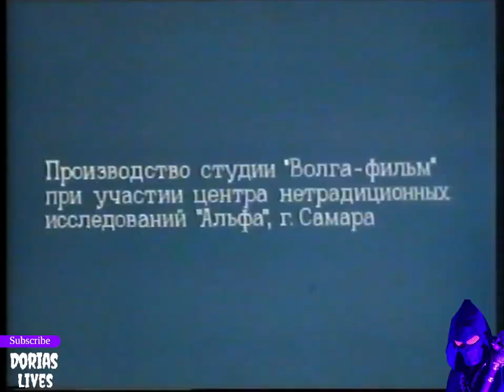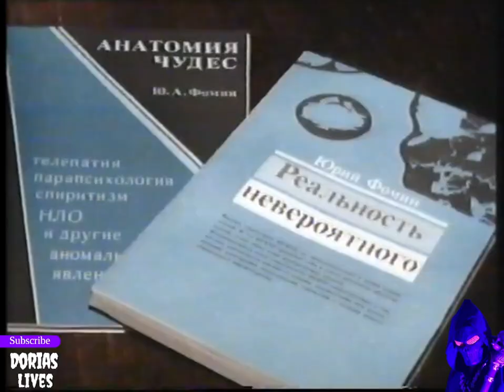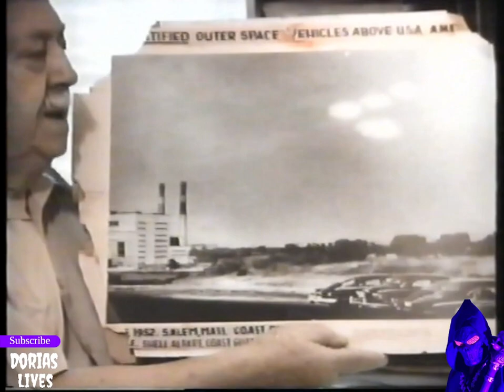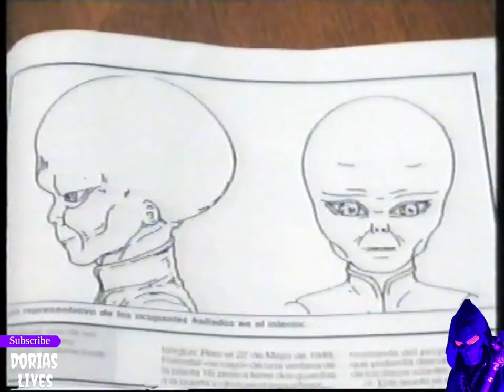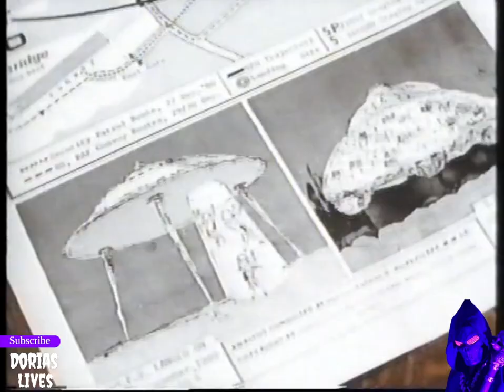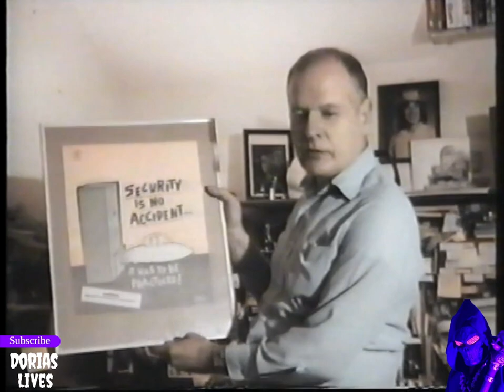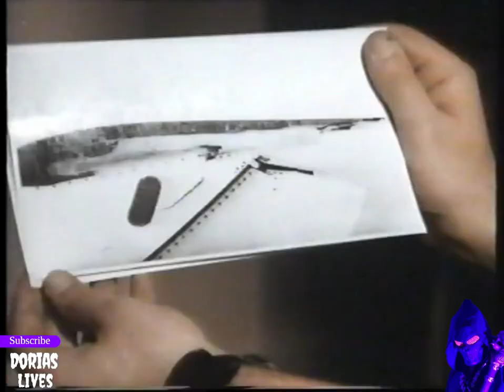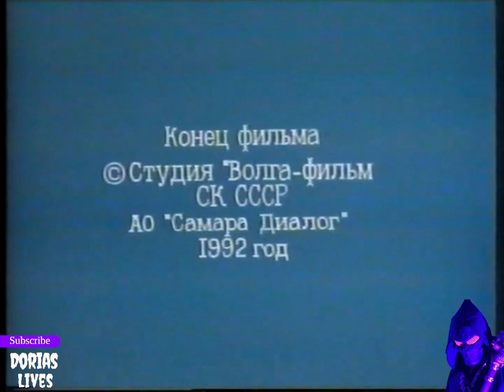Russian UFO Top Secret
Classic documentary concentrating on UFO investigators in Russia and the former USSR.

This video is not monetised and nor shall the Channel owner seek to profit
from it's distribution in any way. The use of this video on the channel is for educational and informational reasons only. Any infringement on another persons intellectual and/or protected copyright is not intentional. If at any time the owner of the copyright feels their rights have been infringed upon then this video will be removed from the channel without hesitation.